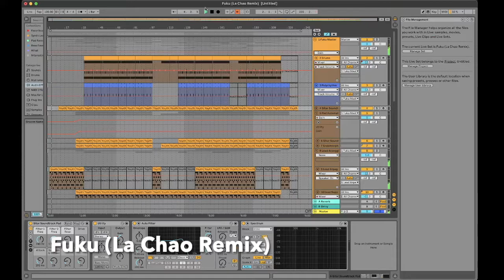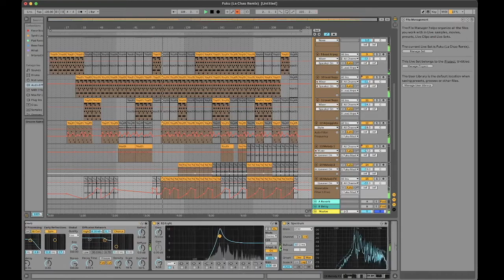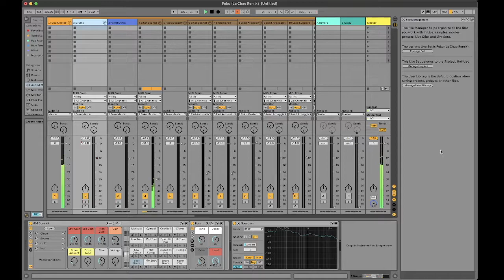Fuku (La Chao Remix)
First song created using Ableton Live.  Big shout out to Oscar Verlinden (Underdog Electronic Music School), Anthony Thogmartin (Seed to Stage), as well as the guys at Production Music Live, whose tutorials made this possible and will help me produce better music.